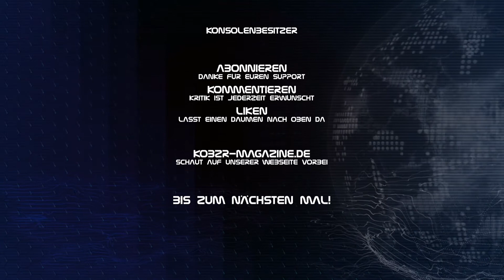SLIN'S STRASSENKÖTER Album Veröffentlichung im Frühjahr